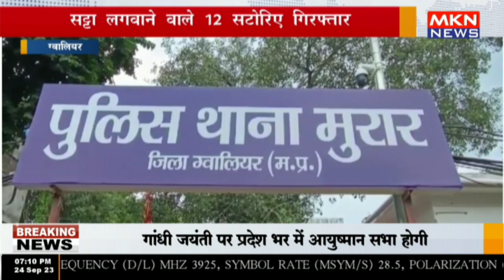ग्वालियर - सट्टा लगवाने वाले 12 सटोरिए गिरफ्तार